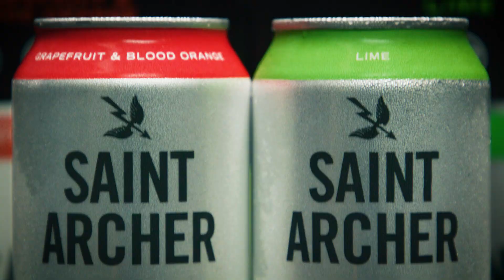Saint Archer Introduces Vodka Soda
Saint Archer is a lifestyle brand rooted in Southern California culture; skate, surf, music, and the outdoors. We art built on quality, grit, and the legitimacy that separates us from competitors. Our new line of premium 6 pack Vodka Sodas were crafted as a reflection of who our customers are, and the live they lead. Driven by passion and commitment to creativity, we apply our award winning brewing experience and sought after brand, to a new category of innovative refreshment. At only 100 calories, zero sugar, and gluten free - you can feel good about every sip, no matter where your journey takes you.